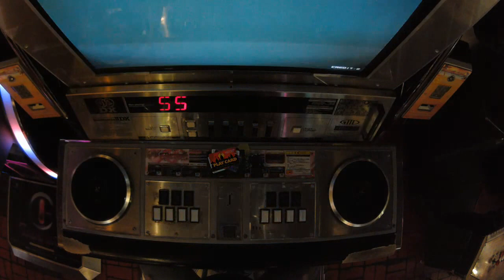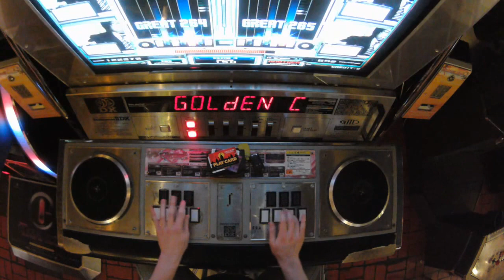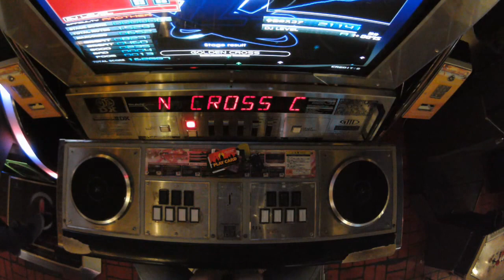GOLDEN CROSS DPA HC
[TECHNO] dj Remo-con vs. dj TAKA - "GOLDEN CROSS"
Player: RI74TA (DP 十段)
Location: Golfland USA (Sunnyvale, CA)

17 misses might or might not be good; no references on offline Lincle lmao